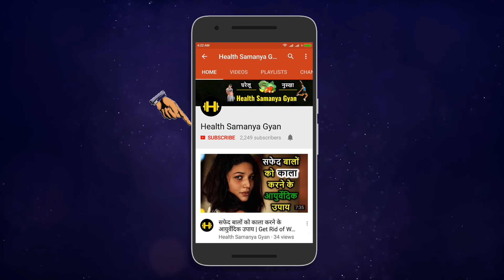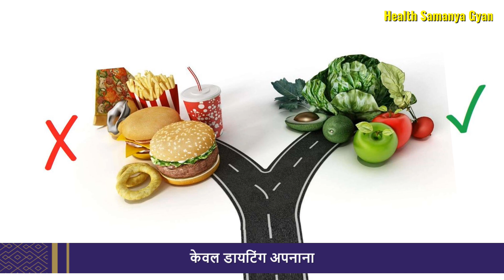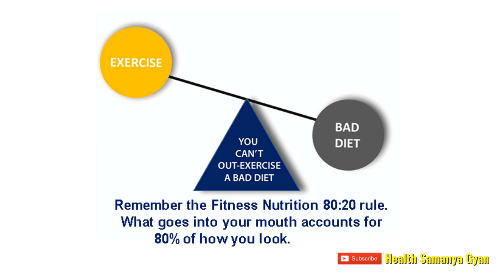बिना कुछ खाए भी कैसे बढ़ जाता है वजन? | Weight Gain without Eating Too Much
धन्यवाद !!